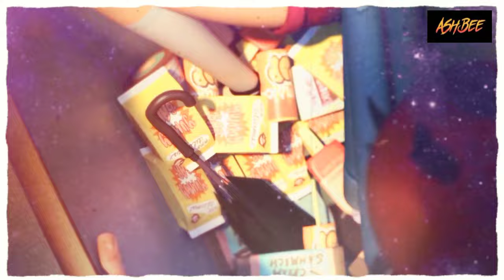John Jay - Wonderwall (Animation Music Video)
John Jay - Wonderwall (Animation Video)